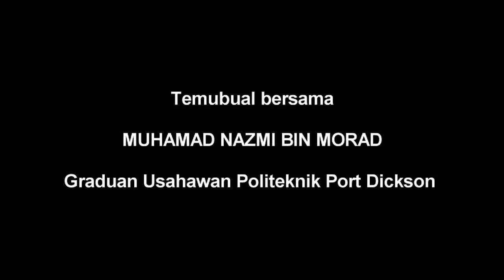temubual graduan keusahawan polipd2016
Muhamad Nazmi bin Morad Graduan Diploma Kejuruteraan Awam Politeknik Port Dickson, telah berjaya mengusahakan gerai donut yang berlokasi di dataran pelajar Politeknik Port Dickson. dengan kerjasama bersama kawan beliau, mereka telah berjaya memperolehi tempat kedua di dalam anugerah graduan keusahawan peringkat Politeknik Malaysia.